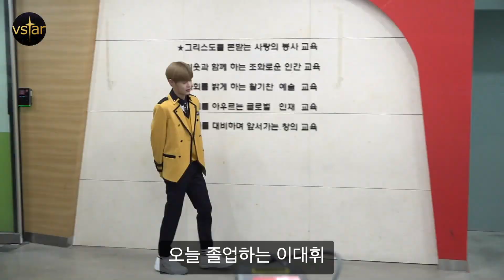'휘랑둥이' 이대휘의 애정 넘치는 서공예 졸업식(FEAT. MXM-박우진) (190215)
15일 워너원 멤버였던 이대휘의 서울공연예술고등학교 졸업식이 있었습니다.

이날 그의 졸업을 축하해주려고 MXM의 김동현과 임영민 그리고 박우진이 축하를 해주러 왔네요.

이들의 귀엽고 예쁜 모습 영상을 통해 확인해 보시죠.

'민중의소리' 대중문화 현장 채널 Vstar 채널을 구독하세요!